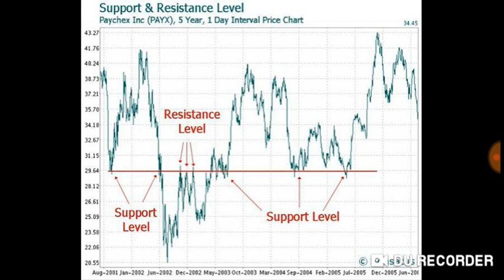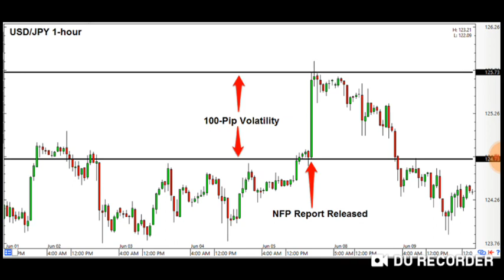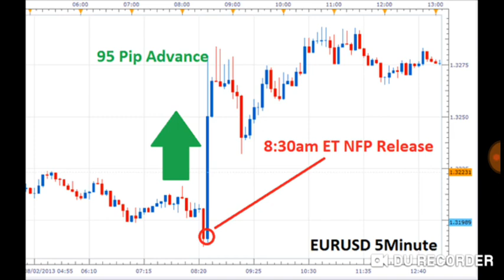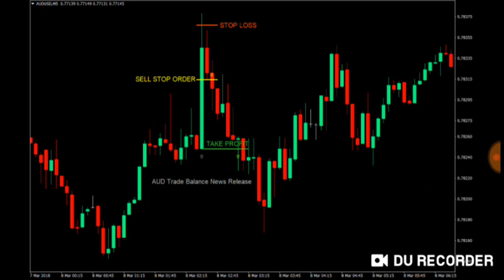Forex Tanzania |DEMAND AND SUPPLY ZONE vs SUPPORT AND RESITANCE | -FradoFx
IIUNGE TELEGRAM

OPEN ACCOUNT
money while sleeping with this Affliate program Demand and supply zone ni Moja ya vitu vinavyochanganya Sana ,Fahamu zaidi kupitia video hii